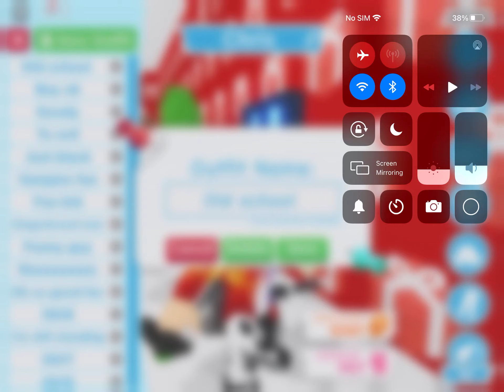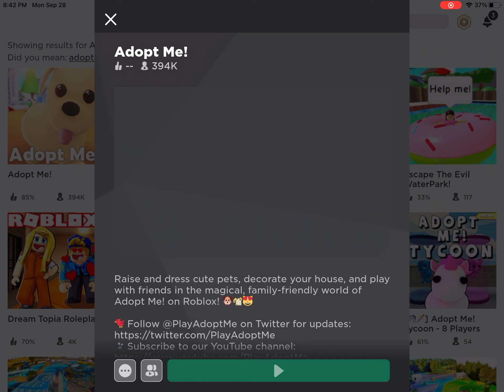I’m deleting all my outfits